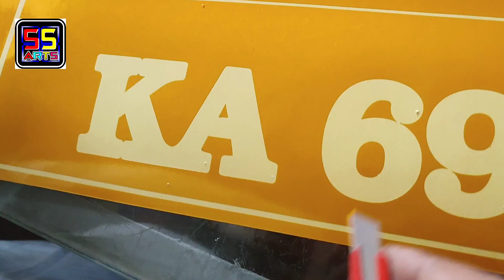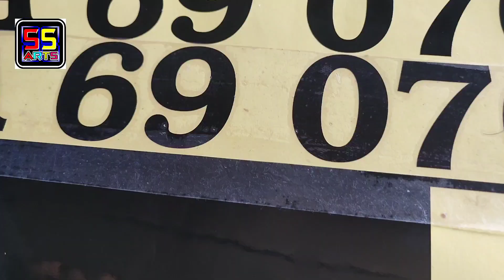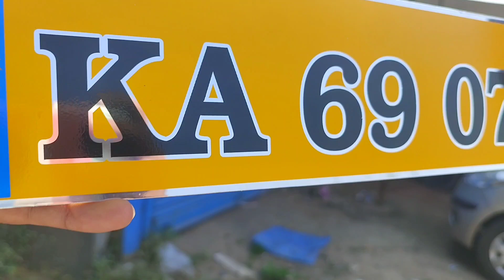ಟಾಟಾ ಎಸ್ ತ್ರೀಡಿ ನಂಬರ್ ಪ್ಲೇಟ್ ಎಲ್ಲೋ ಬೋರ್ಡ್salim